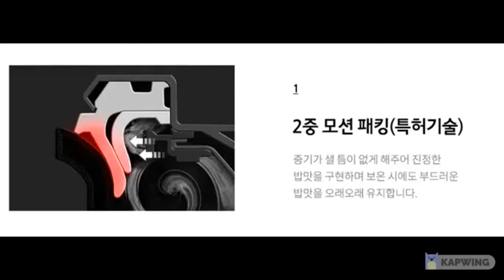Nồi Cơm Điện Cao Tần Cuckoo CRP-BHXB0660FD 1.08L- Bảo Hành 12 Tháng (Nội Địa Hàn)